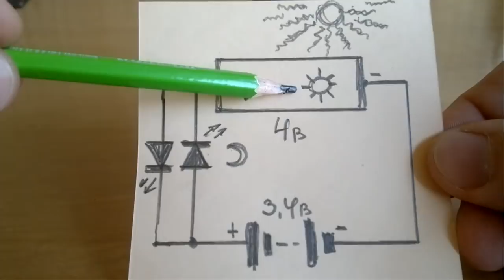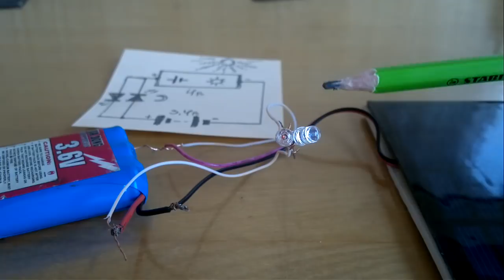ВОРУЕМ У КИТАЙЦЕВ ? Я не понял юмора. 😂 В чем суть?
САДОВЫЙ ФОНАРИК Днем Сам заряжается Ночью Сам загорается!  Давно хотел попробовать сделать нечто вроде Ночного фонарика который днем накапливает солнечную энергию, а ночью светится сам по себе. По началу я хотел сделать всё на одном транзисторе, но тут в голову посетила мысль, что МОЖНО СДЕЛАТЬ СОВСЕМ ПРОСТО.
Я упростил простую схему светодиодного фонарика так, что даже Вам уважаемый зритель , станет смешно :-)
Два светодиода, один из который служит индикатором заряда, а другой светильником, солнечная батарея и старенький аккумулятор - Вот и Всё!  Неужели так просто?
Да - просто! И всё работает - днем фонарик копит энергию, а ночью её расходует на свечение диода - всё как в фирменном фонарике с транзисторами и микросхемами.
А причем тут  название - "Воруем у китайце"? Спросите Вы.  Да я и сам не очень понял почему на канале АКАКасьяна появилось такое название с видео, в котором  Автор , купив у Китайцев набор деталей к садовому фонарику, спаял непростую схему чтобы получить результат подобный моему.
И зачем только так заморачивался? Ему виднее 😂